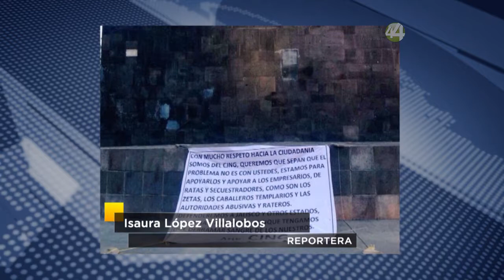Señal Informativa: Secretaria de Salud pide calma a la población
La Secretaría de Salud Jalisco pide calma a la población en el tema de inseguridad y evitar generar psicosis.